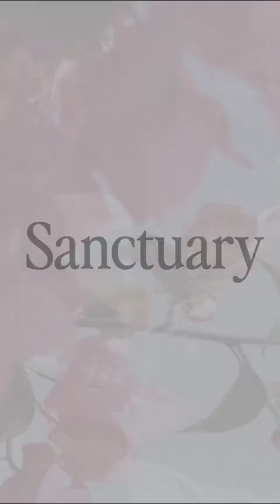Carley's Story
Listen to how God has transformed Carley's life after she had struggled for years with mental health issues.